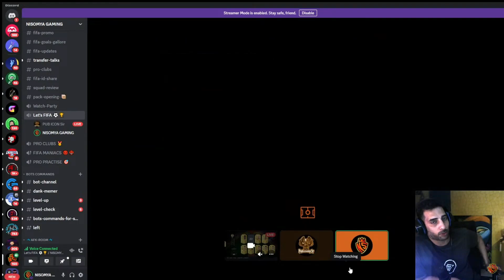Amazing Pack Luck! Packed a 10 Million TOTS Card | FIFA 23 | EPL Team of the season